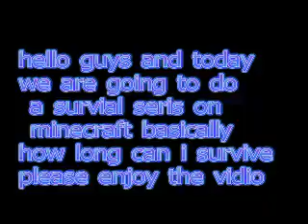mincraft survival tips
please enjoy this video hope I help some people out